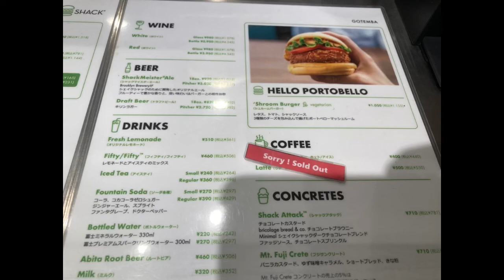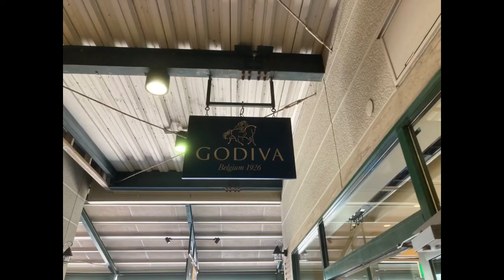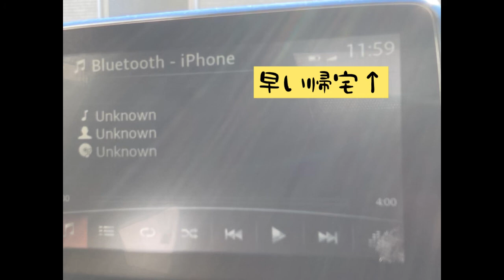御殿場アウトレット シェイクシャックとTUMIのスリングバック